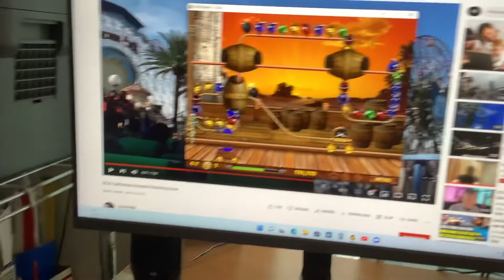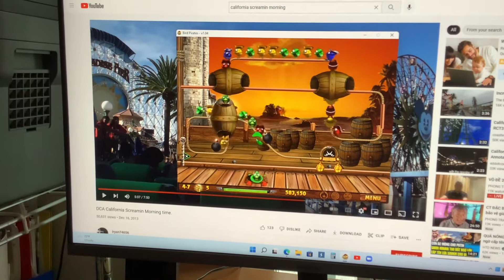Bird Pirates Chapter 4 Level 7 Hoist All Sails